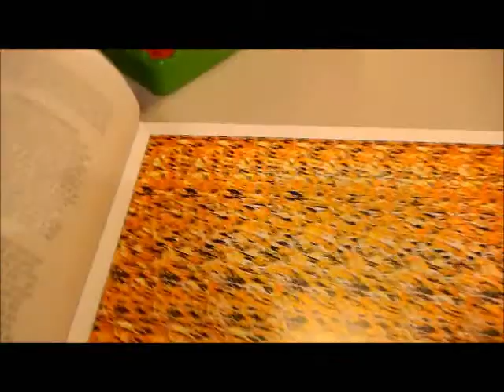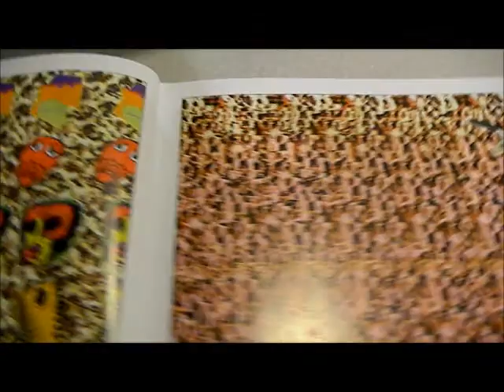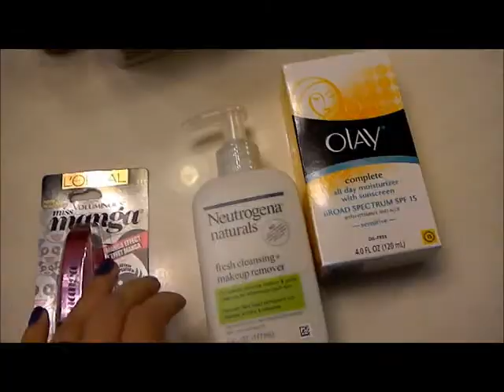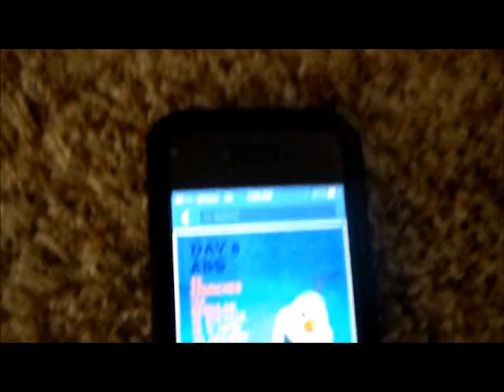Gorgeous Arizona Backyard ; 6-9-2014